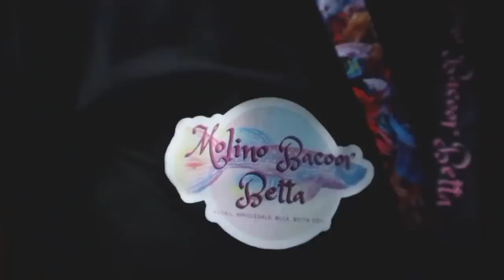Kontrobersyal SELLER pero NagkakaGULO ang MINER😱NAGLILIYAB na STRAIN😱